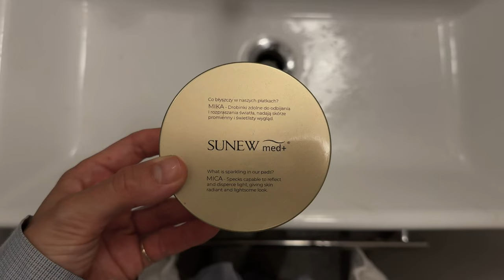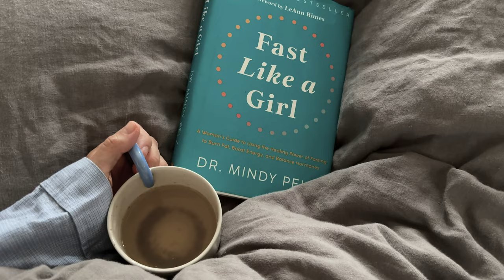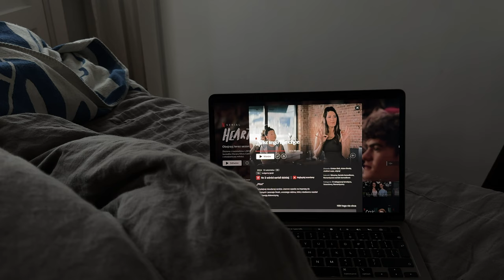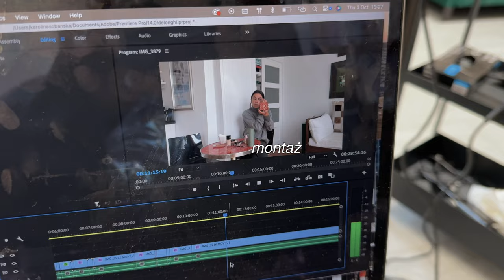inspiracje miesiąca, GRWM & przepisy na przeziębienie / DAILY VLOG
Materiał powstał we współpracy reklamowej z marką De'Longhi przy okazji premiery nowego ekspresu do kawy Rivelia.

4/ Restauracja Przegryź /   / przegryz_bistro
5/ Senior Lucas / Poznańska 26
6/ Najlepsza cynamonka Ciastko z Dziurką /   / ciastko_z_dziurka
7/ Kruche ciasto z gruszką + kanapka z pastą jajeczną od Zbożna /   / zbozna_piekarnia
8/ Dziki Łosoś Szkocki
10/ Butik CRUSH /   / crush_pl
11/ Set z myrtille / {prezent}

Kosmetyki do makijażu o których mówię w filmie:
1/ Podkład “All Hours Foundation” / {prezent}